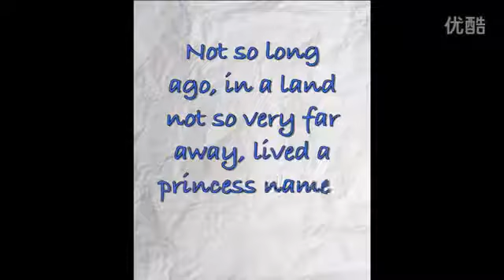The Princess and the Surprise Egg!!!